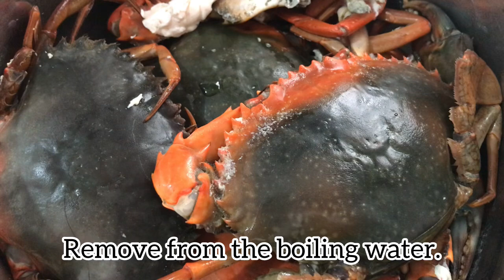Mud Crabs in Sprite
A very simple mud crab recipe but very delicious. It is very easy to prepare and it takes only 25 minutes to cook this recipe.